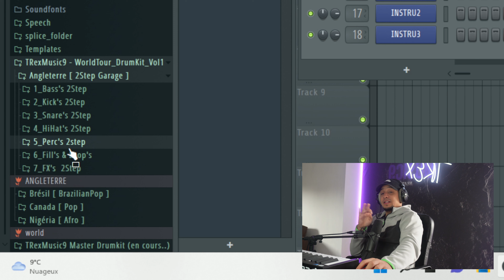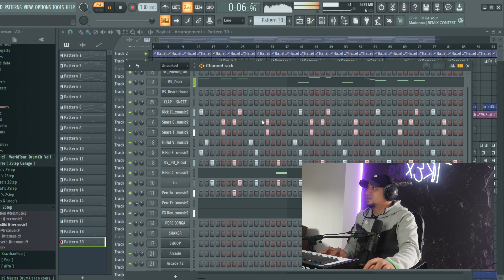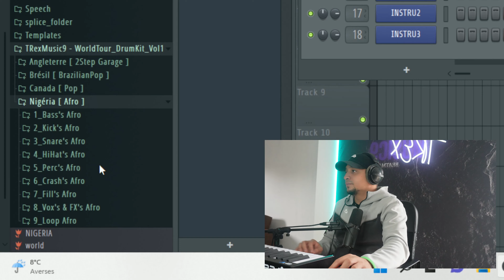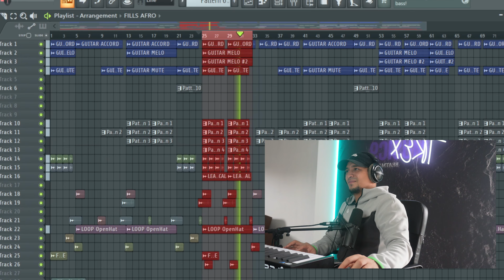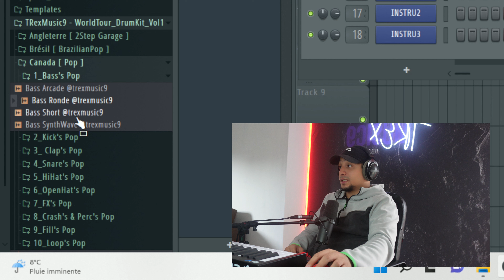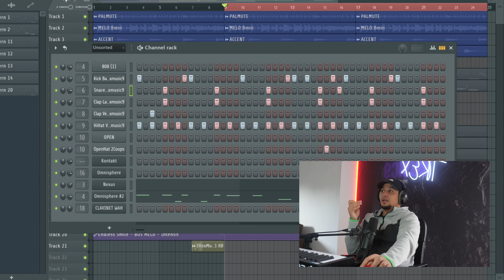ENFIN DES DRUMS KITS DIFFERENT !! ( Tout ce qu'il te faut pour progresser ! )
Je sort enfin mon projet WorldTour DrumsKit ! Qui a pour but de crée une série de pack pour faire des instrus un peut différente de ce qu’on a l’habitude d’entendre ( 2Step, Pop etc..)

Après plus de 9mois de travail il est enfin prêt et disponible et accessible à toute et tous !

Si tu veux une décoration de qualité à ton image pour ton studio :

TAG